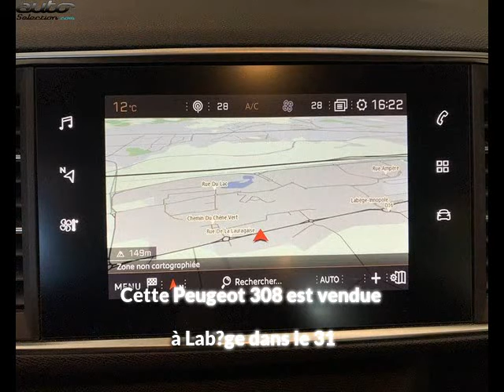Peugeot 308 occasion visible à Lab?ge présentée par Vpn autos toulouse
Cette Peugeot 308 occasion disponible à Lab?ge dans le 31 est mise en vente par Vpn autos toulouse - 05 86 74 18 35 - tous les détails sont